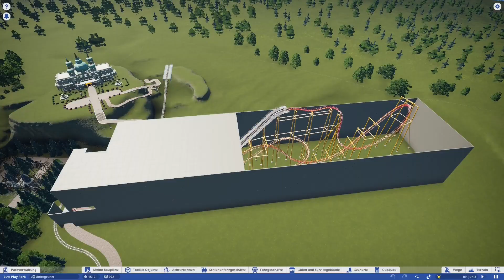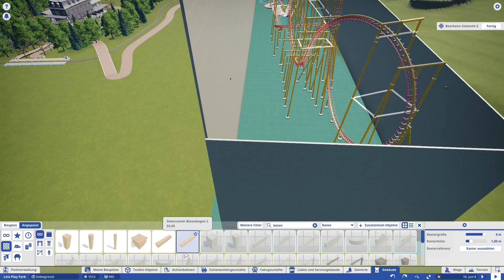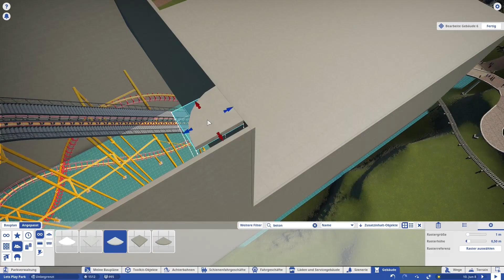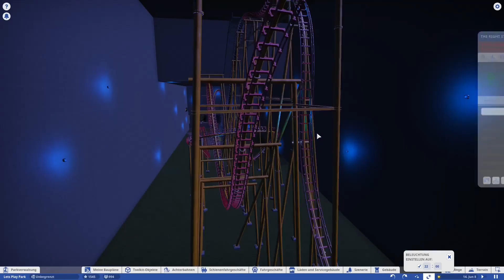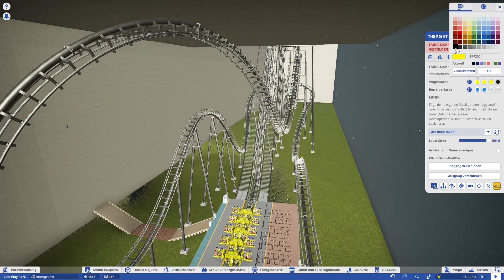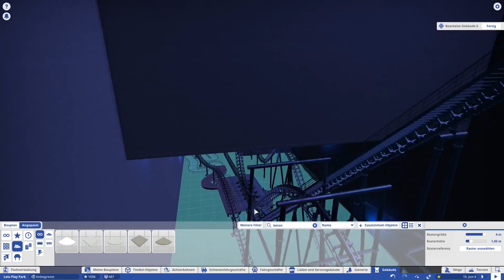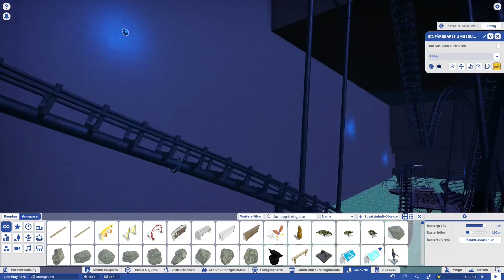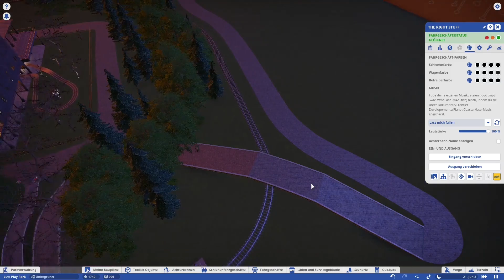Planet Coaster #11 The Right Stuff Indoor Ride [ZEITRAFFER]